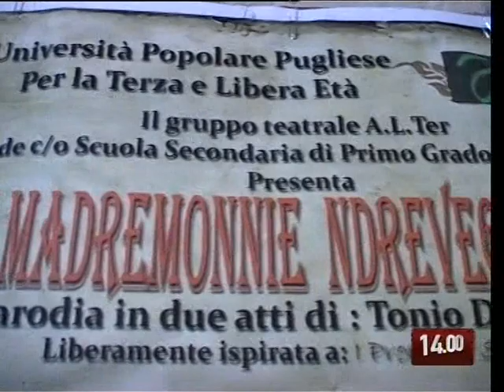TG 23.03.10 "I promessi sposi" alla barese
Andrà in scena oggi alle 20 e domani alle 18 a Bari, nel Teatro Di Cagno Abbrescia, la commedia di Tonio Del Core, liberamente ispirata a "I promessi sposi" di Alessandro Manzoni. Media partner dell'evento, Antenna Sud.